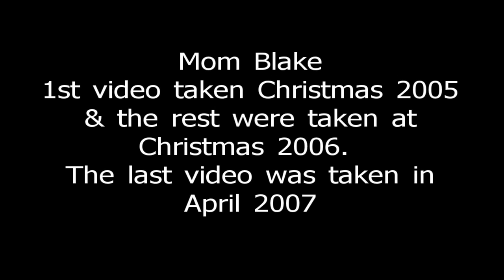Mom Blake: 2005 & 2006 Christmas & 2007 birthday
Karen's mom, Nancy Blake 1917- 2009